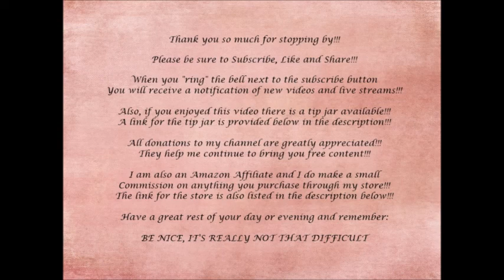MyCreativeYear March 2019 Spring Canvas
March, 2019
Prompt:  Fun
By Leslie McGrath (aka Leslie’s Creative Studio)

Here is a list of products I used in this project:

Americana Acrylic
- Titanium White
- Banana Cream
- Daffodil Yellow
- Cadmium Yellow
- Antique Gold
- Sea Breeze
- Honey Brown
- Cinnamon Brown
Brown Stabilo All
Water Brush
Stazon Timber Brown
Pegz Lower Case Set
Canvas from personal stash

Snail Mail:
Leslie McGrath
4116 Cheltonham Ct.